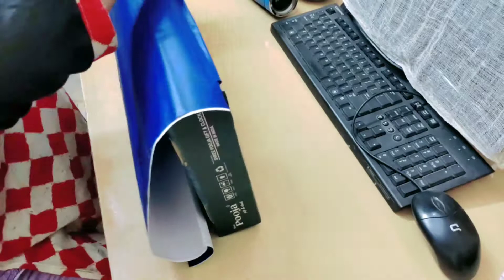Art Box Decoration,Art vlog7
This is one of the most creative channel for creativity lover people ...